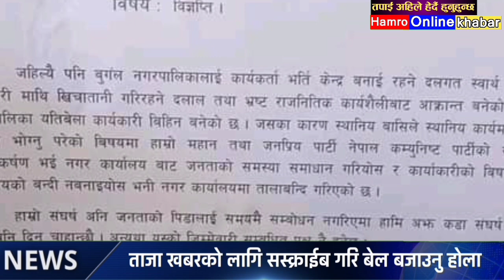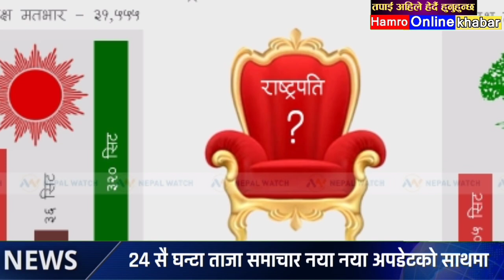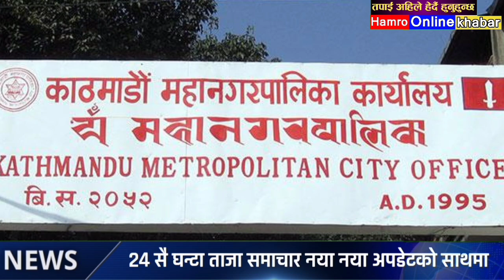सबैले हेर्नुहोस samachr today nepali khabar rabi lamichhane today news nepal latest news nepali news